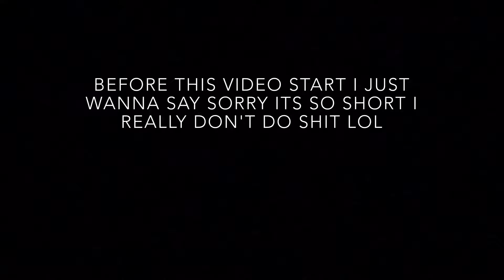DAYS WITH DEJ